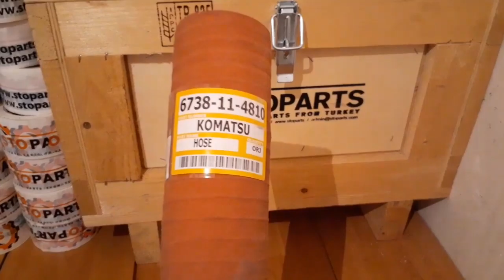6738-11-4810 Hose KOMATSU ; 6738-11-4810 Шланг KOMATSU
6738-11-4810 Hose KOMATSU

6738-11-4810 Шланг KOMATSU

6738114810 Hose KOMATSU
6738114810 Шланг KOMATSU